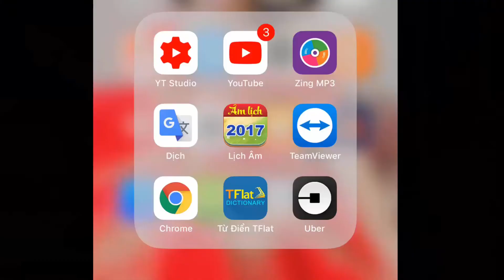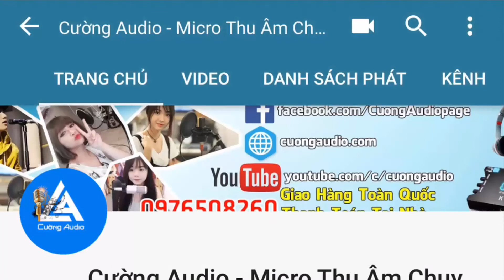Lạy Phật Dược Sư | Mai Phương | Nhạc Trữ Tình Hay Nhất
micro microthuam micthuam Lạy Phật Dược Sư | Mai Phương | Nhạc Trữ Tình Hay Nhất

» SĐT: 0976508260